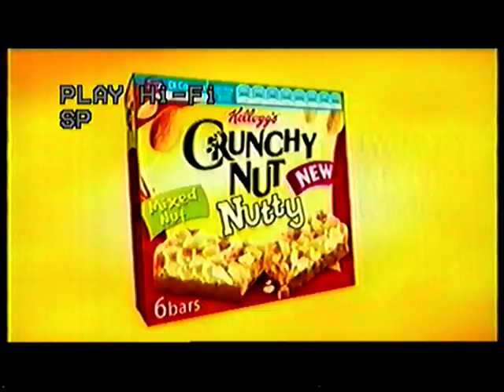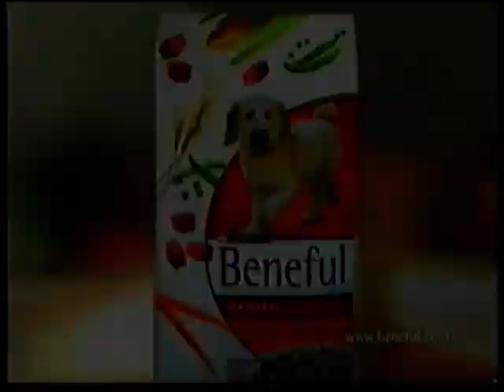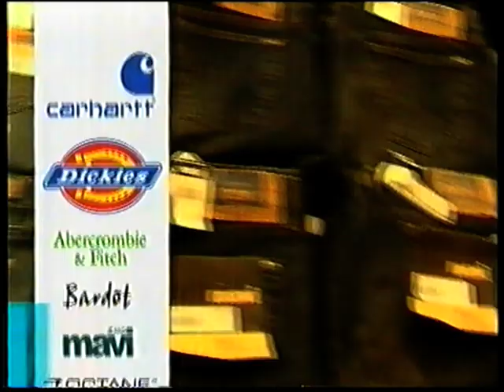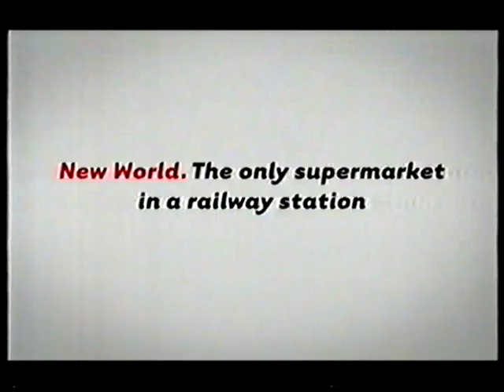Ads 2008 TV2 New Zealand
I'm not sure what year exactly, but I would guess 2008

tags: ads adverts nz new zealand 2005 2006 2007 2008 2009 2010 commercials tv